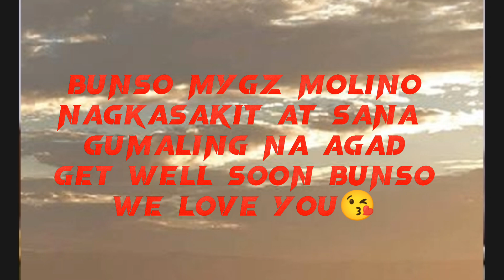BUNSO MYGZ MOLINO MAY KARAMDAMAN || GET WELL SOON || WE LOVE U